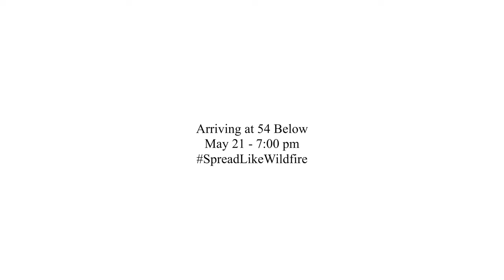Alone: A New Musical at 54 Below- Trailer #1 ("Tearing Down Walls")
Come join Alone: A New Musical for an evening at 54 Below on May 21st at 7:00pm and hear Zachary Noah Piser and Taylor Iman Jones tear down the roof with our Act I Finale "Tearing Down Walls"

Alone: A New Musical
Music & Lyrics by John Ertman and Joseph Mathusek
Book by John Ertman
Directed by Susanna Wolk (&Juliet)
Music Directed by Patrick B. Phillips ("Only Murders In The Building")

Videography and Audio Recordings for "Tearing Down Walls" selected from Alone: The Concept Album (Coming Soon!)

Record Producer: Alexander Kariotis (Sony Red)
Engineers: Roy Hendrickson (Multi-Grammy Winner), Evan Bakke, Anthony Rutolo
Studios: Power Station New England - Studio A, Reservoir Studios, The Bridge
Featuring the Vocal Talents of:
Taylor Iman Jones (Six) and Zach Noah Piser (Dear Evan Hansen)

Instrumentalists:
Keyboard 1/Conductor: Patrick B. Phillips, Keyboard 2: Joseph Mathusek,  Violin 1: Brandon Jackson,  Violin 2: Nathan Bishop,  Viola: Laura Mueller,  Cello: Hannah Burke, Guitar: Hal Hirsch , Bass: Kevin Brown,  Percussion: Alan Michaels
Assistant Music Director and Rehearsal Pianist: Melody Valdez